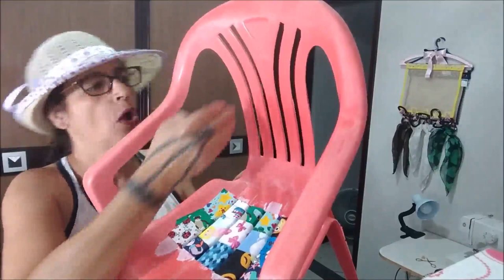Como forrar cadeira plástica com tecido.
Cadeira infantil já bem velinha e desbotada na cor vermelha de plástico customizada em sobra de tecidos com padronagem infantil, tamanhos e cores variados. Tudo bem mesclado. Colagem com cola cascorex branca de fácil utilização. Tecido cortado sem nenhum tipo de padrão, aleatoriamente.
Usei o tecido por toda a cadeira incluindo a parte de baixo do acento para ter uma finalização mais bonita.
Com esse trabalho você irá restaurar uma cadeira de plástico já surrada e largada no canto da casa.
Deixará seu ambiente mais decorativo e bonito, você também pode usar essa técnica para fazer a mesa de plástico que já encontrasse desbotada no canto.
Para seu acabamento utilizei viés para fazer todo o seu contorno, você também poder utilizar um faixa caso não tenha viés.